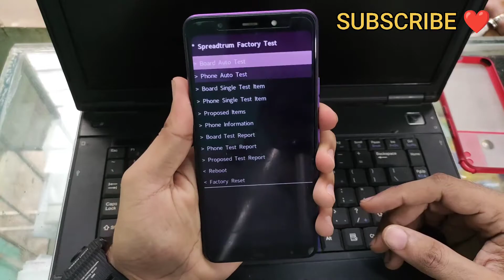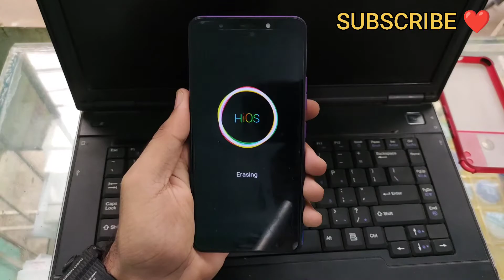Tecno Pop 4 Forget Password Pattren How To Reset Password | Hard Reset Tecno Mobile